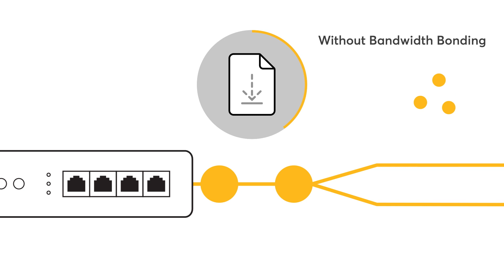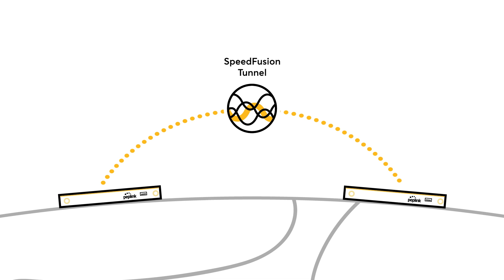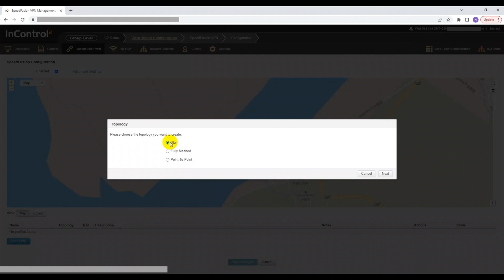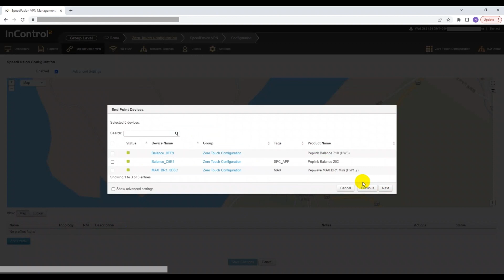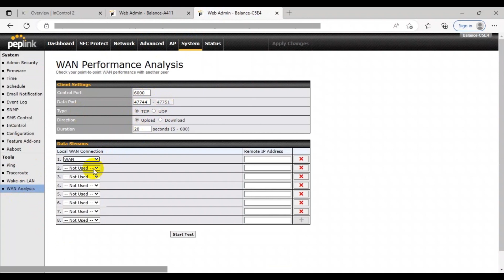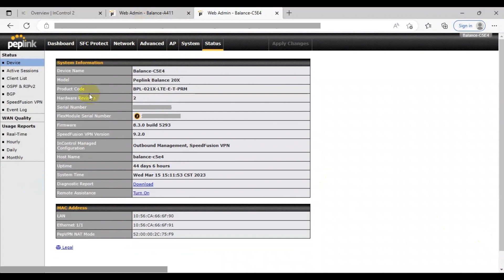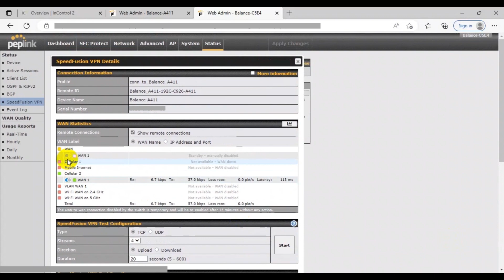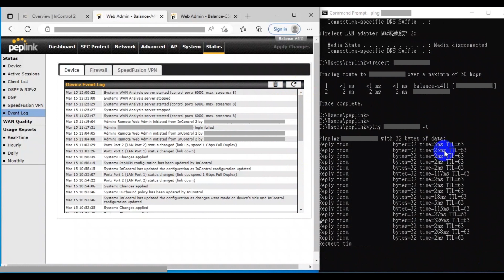Support | How to Set up and Test SpeedFusion Features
Learn how to set up SpeedFusion (SF) features such as Hot Failover and Bandwidth Bonding to your network. Also, understand how to evaluate the SF bonding speed. This can be done by conducting the PepVPN test, and the WAN analysis.